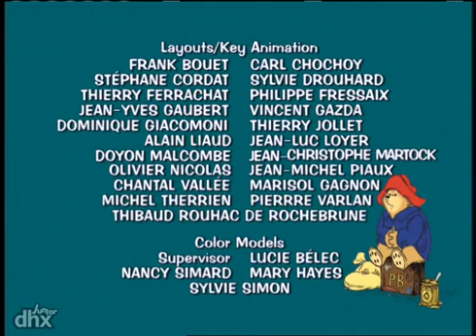Adventure at the Seaside/Paddington and the Pyramid Selling/Paddington and the Finishing Touch